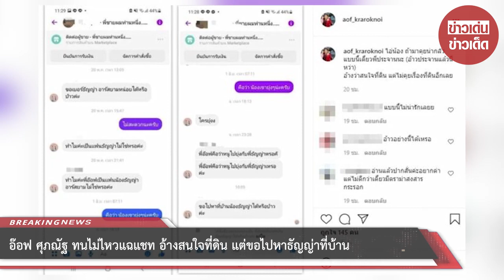อ๊อฟ ศุภณัฐ ทนไม่ไหวแฉแชท อ้างสนใจที่ดิน แต่ขอไปหาธัญญ่าที่บ้าน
ขอบคุณที่มา :
ขอขอบคุณข้อมูลจาก: